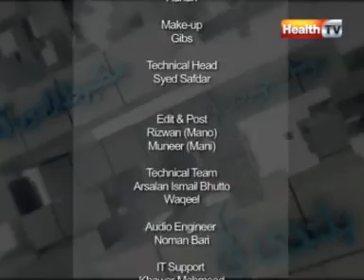''Pehchan'' - Ep#6 part-3B (05 FEB 12) Health tv.mpg